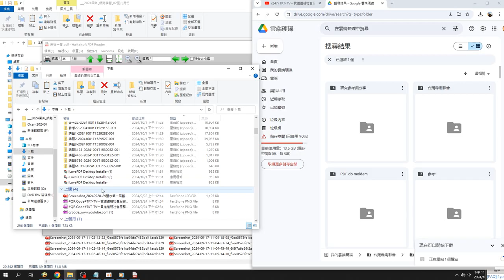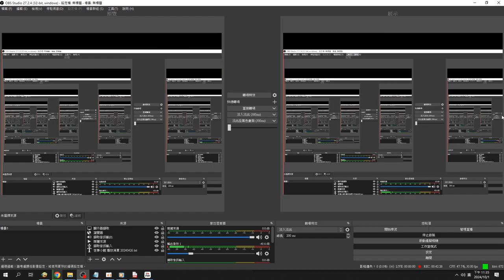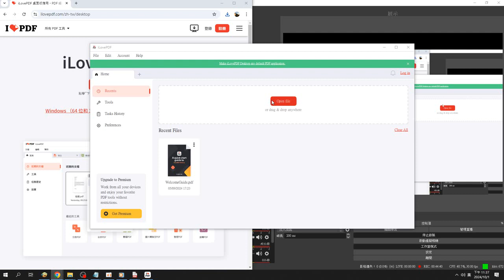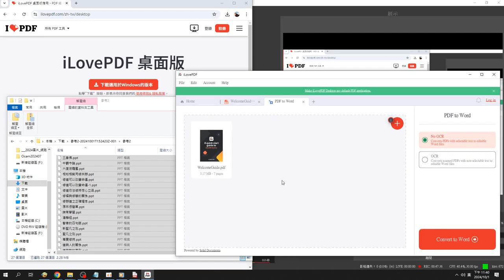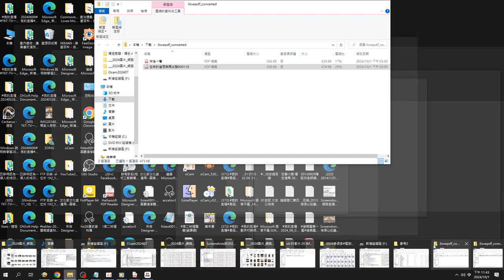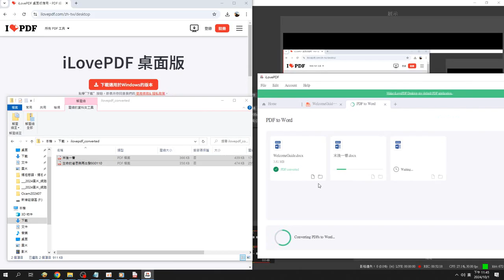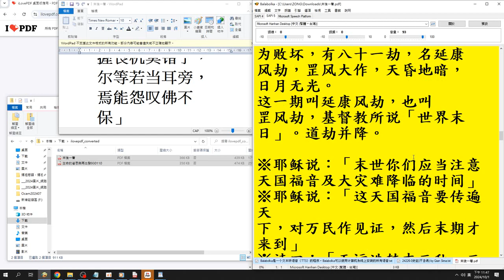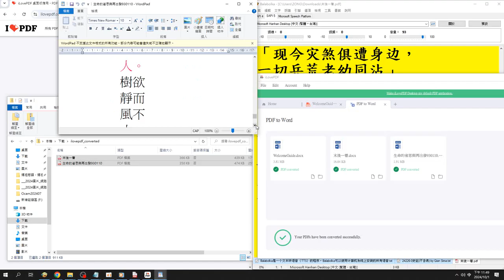iLovePDF Desktop Installer 投影片轉PDF檔研究可離線又大量轉檔，存在資料夾#ilovepdf powerpoint to pdf 錄製 2024 10 01可用電腦報讀程式